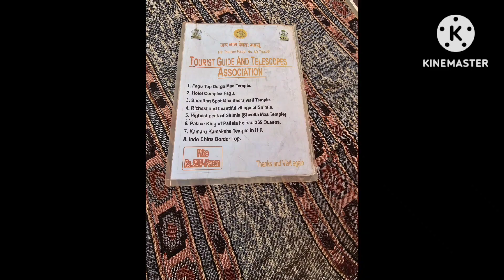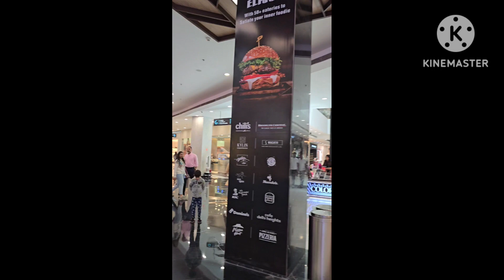Trip to Shimla-Kullu-Manali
This is our trip to Shimla-Kullu-Manali during this hot summer.